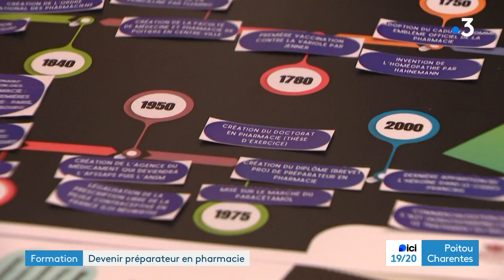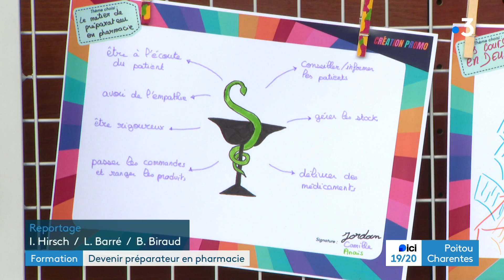Une formation pour devenir préparateur en pharmacie à Poitiers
Changement de statut pour les préparateurs en pharmacie. Ils suivent désormais des études universitaires pour apprendre leur métier. L'intérêt est de leur donner une formation plus complète avec des possibilités d'évolutions plus importantes.
Reportage d'Isabel Hirsch et Luc Barré
Intervenant : Guillaume Binson, docteur en pharmacie au CHU de Poitiers, maitre de conférence à l'université